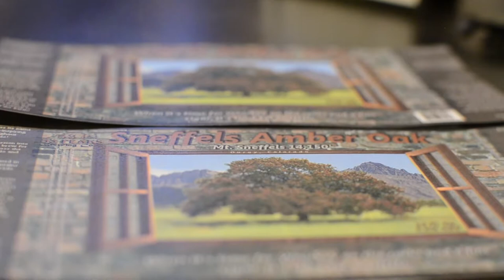53 Peaks Brewing Co Kickstarter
The Official Reach for the Peaks Campaign! Help us raise money to open a brewery along the 285 Corridor in Conifer!